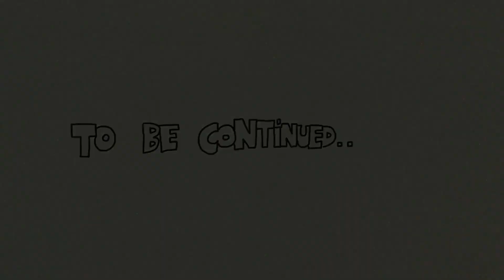Horoscopul lui Piersic jr. Part 3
Singurele previziuni care previzionează neprevăzutul.